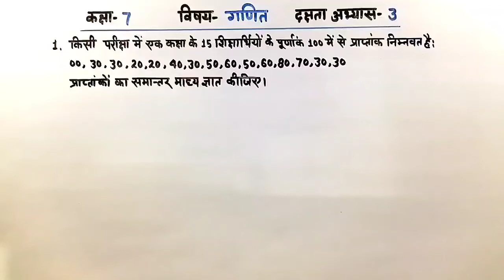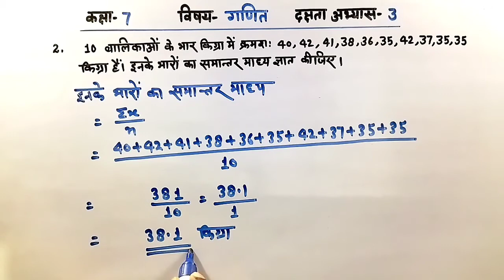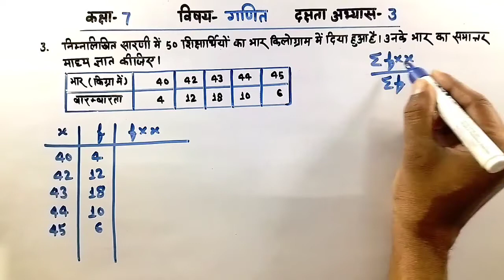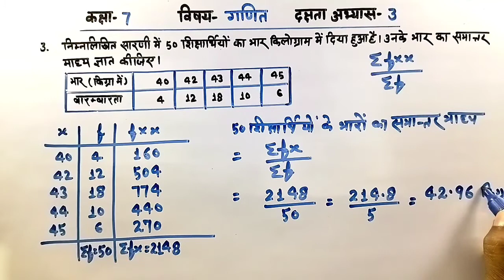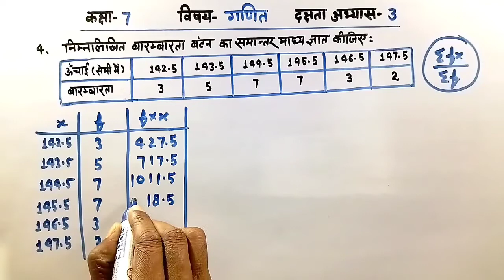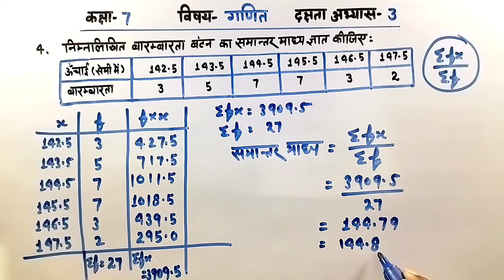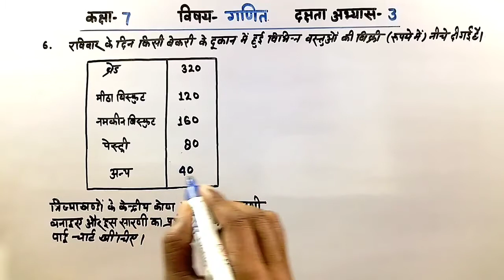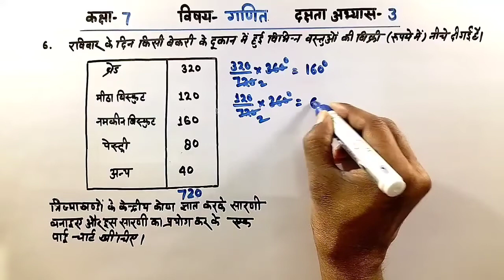यूपी बोर्ड गणित || कक्षा-7 || दक्षता अभ्यास-3/UP Board Maths || Class-7 | Proficiency Exercise-3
इस वीडियो में आप यूपी बोर्ड गणित कक्षा 7 का दक्षता अभ्यास 3 हल करना सीखेंगे।
इसमें आप समांतर माध्य और पाई आरेख या वृत आरेख के बारे में जानेंगे।
In this video you will learn how to solve UP Board Maths Class 7 Proficiency Exercise 3.
 In this you will learn about arithmetic mean and pie diagram or circle diagram.